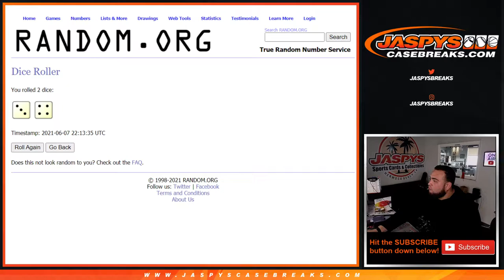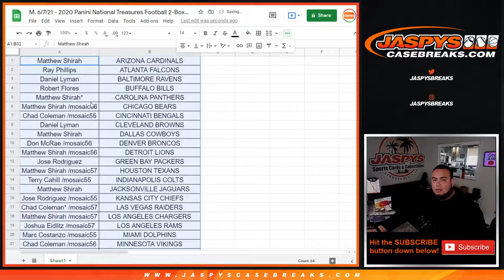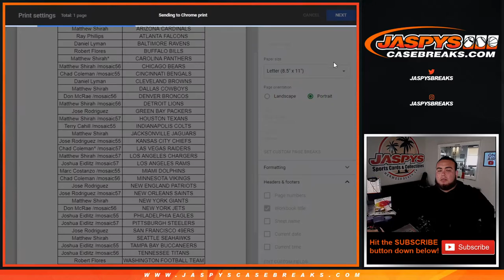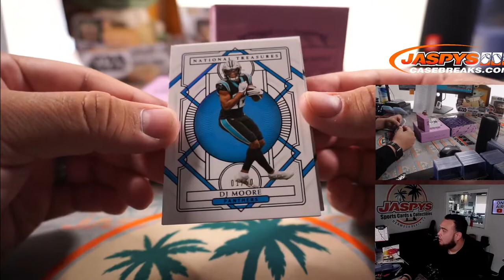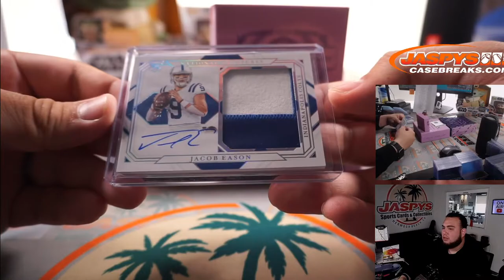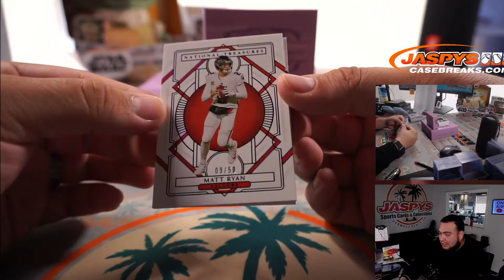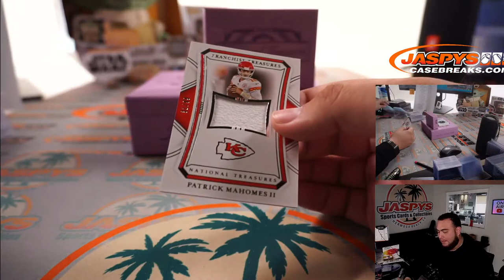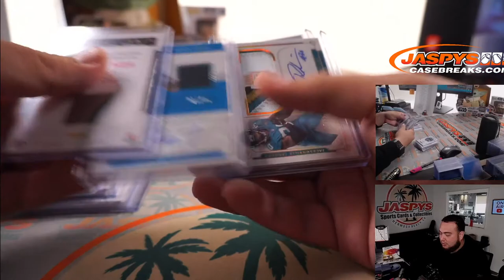M. 6/7/21 - 2020 Panini National Treasures Football 2-Box 1/2 Case Break #9 *RT*